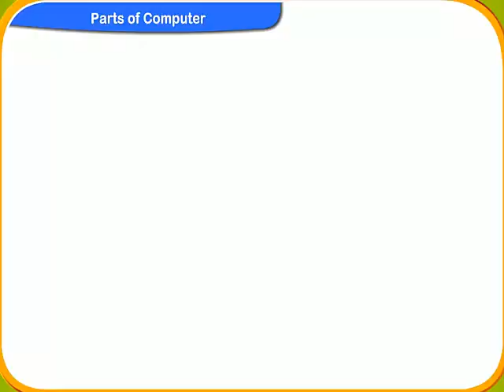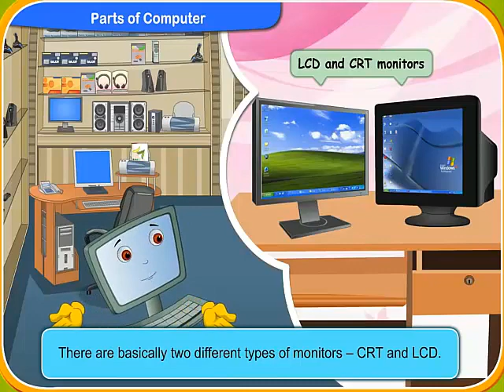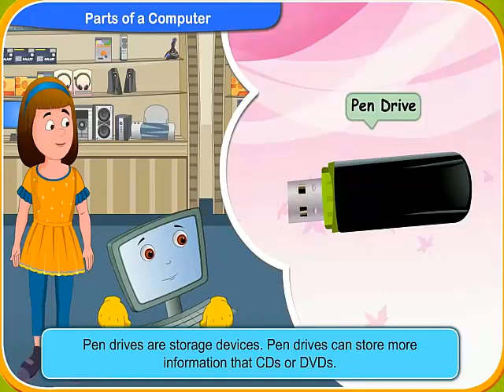COMPUTER COURSE LECTURE 95 (Parts of Computer) Questions Answers